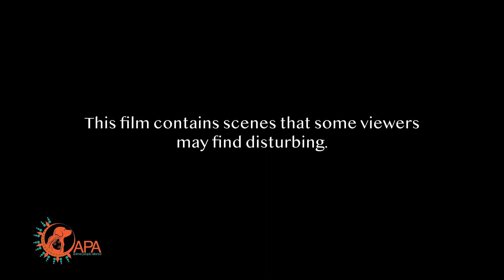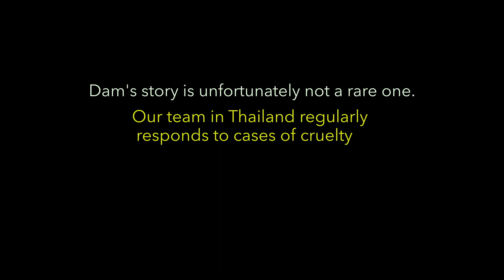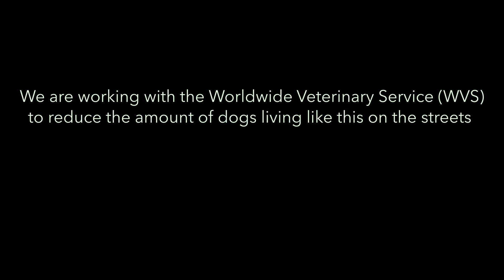TOP 3 ANIMAL RESCUES 2022 THAILAND - ANIMAL PEOPLE ALLIANCE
Our Thailand team had some incredible rescues and rehabilitations that defied all the odds and had a positive outcome! These are our three favorite nd we think they highlights the dedication, compassion and commitment the team has for the animals. They won't give up until they've done everything they can do to help!

All three of these dogs would've been written off by most people and organizations. It took anywhere from 6 to 10 months to successfully treat these cases and the emotional trauma that lasted long after the sores had healed. And we are very happy to see all three are doing fantastic!

Thank you for your support. These cases are a great example of how much it means to us and how important it is to the animals we serve.

Share our post to your Facebook page